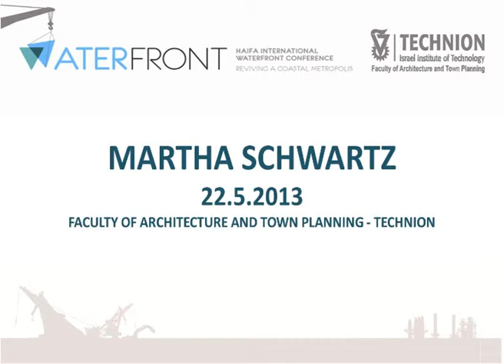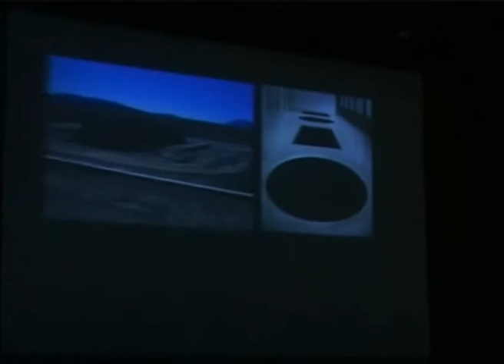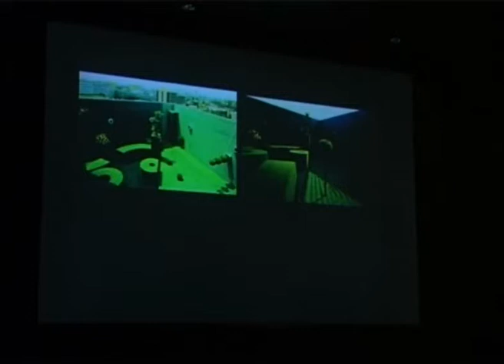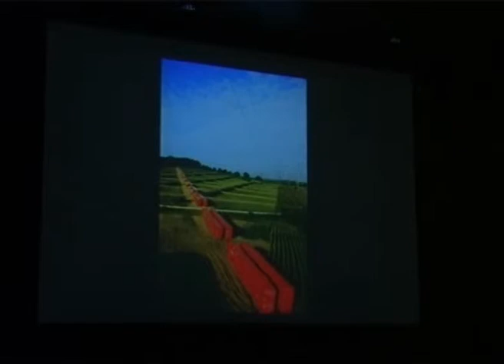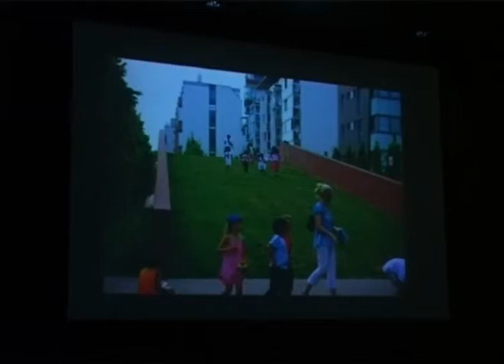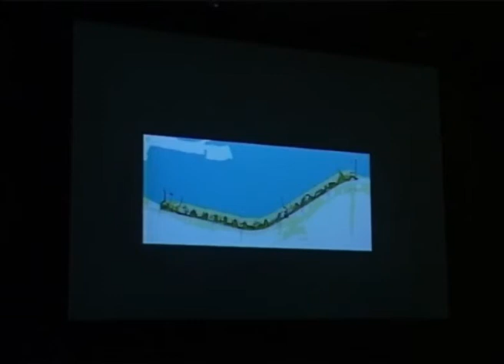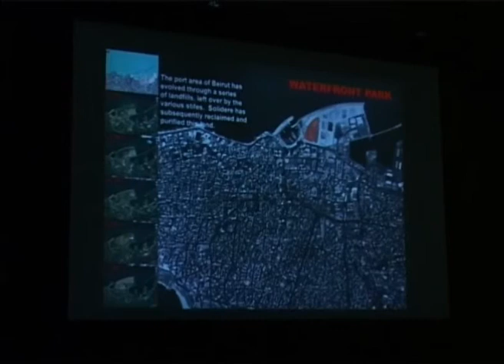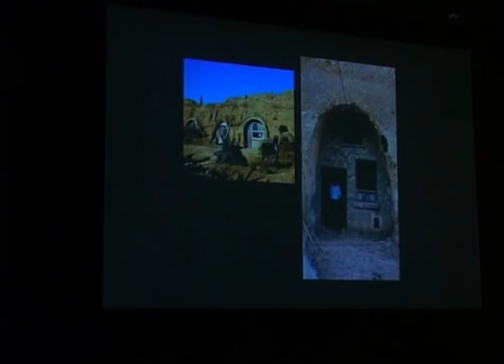Martha Schwartz Technion Architecture lecture Waterfront conference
Martha Schwartz lecture. Technion-Israel Institute of Technology Faculty of Architecture and Town Planning. May 22, 2013